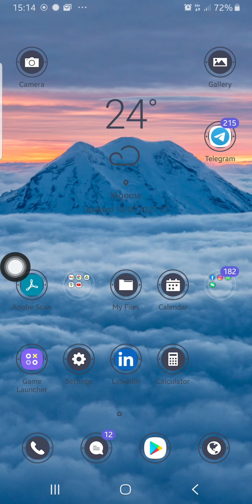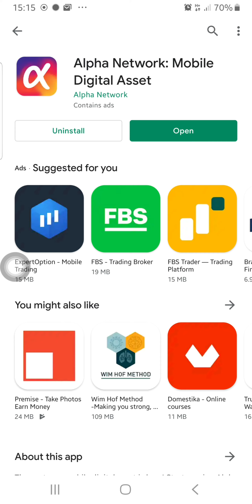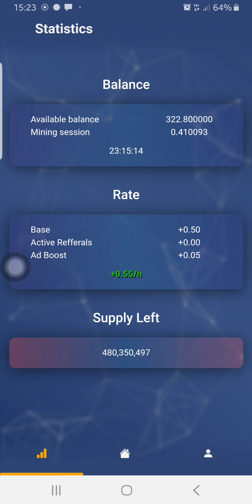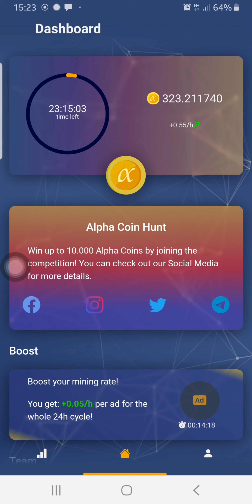How to install and mine alpha coin easily on your phone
English
go to playstore and just type alpha network and follow the instructions it is easy as installing any simple app, but for this you get profit of mining the coin with just your phone.
dont forget the code @Almono20

Swahili

Nenda google playstore au iphone appstore andika alphanetwork itatokea pale halafu fuata maelekezo , ni rahisi kama kuinstall facebook , au whatsap au intagram, ila hii unapata faida ya kupata sarafu mtandao.
au fuata anuani hii kuipata moja kwa moja
usisahau @Almono20